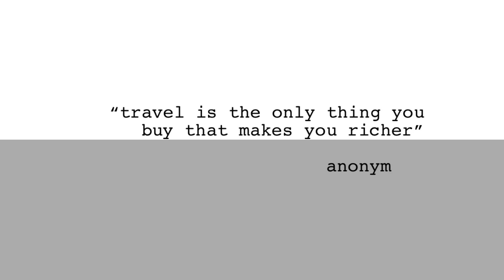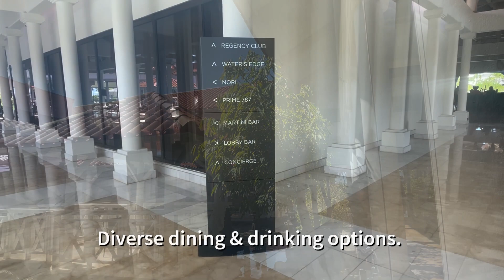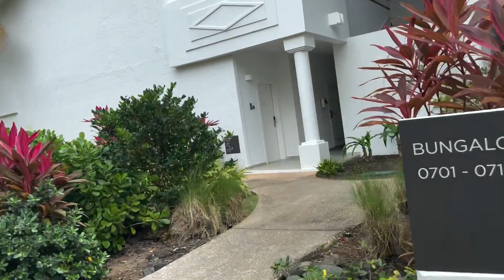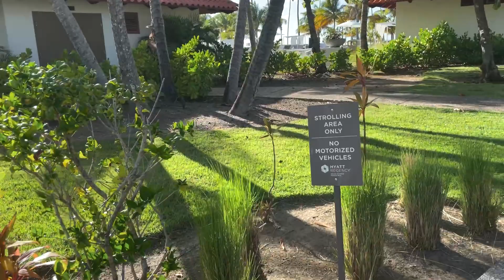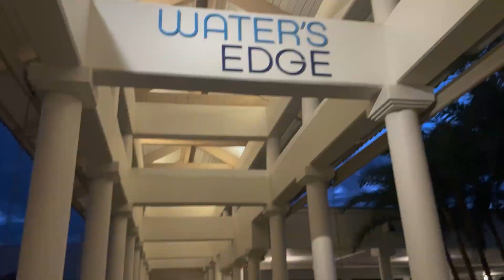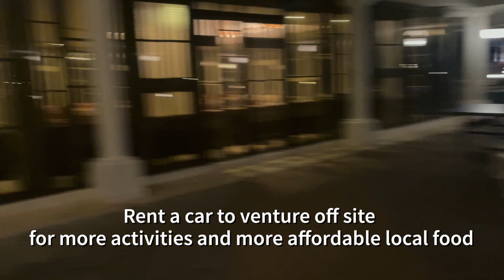🇵🇷HYATT REGENCY GRAND RESERVE PUERTO RICO 2024 | LUXURY RESORT TOUR | GlobeTrotterLori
WELCOME to "HYATT REGENCY GRAND RESERVE PUERTO RICO 2023 LUXURY RESORT TOUR"!

This is a brief tour/review of the Hyatt Regency Grand Reserve Puerto Rico. Enjoy!

00:00 Introduction
00:29 Lobby/Reception Area
01:55 Lobby Bar
02:30 Golf Cart Drive Through Hotel Grounds
03:29 Room Tour
05:43 Pool/Beach/Cabana Area
06:57 Nectar Restaurant